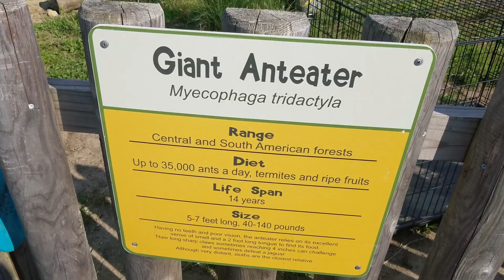Six flags great adventure